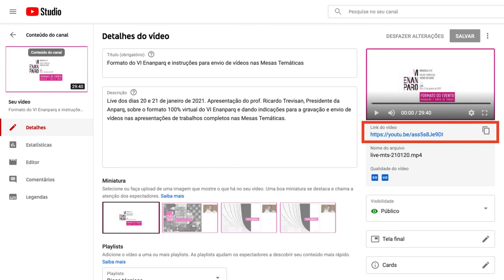Perguntas e respostas: vídeos de apresentação dos trabalhos completos nas Mesas Temáticas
Sessão tira-dúvidas sobre a preparação, gravação e envio de vídeos apresentando os trabalhos completos para as Mesas Temáticas do VI Enanparq, programação 100% virtual.Videoconferência gravada nos dias 20 e 21 de janeiro de 2021.